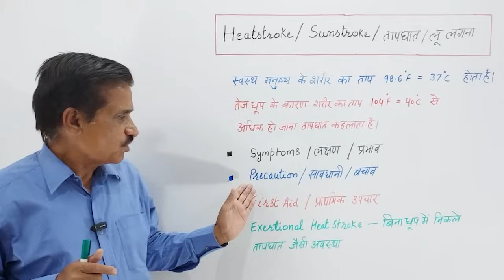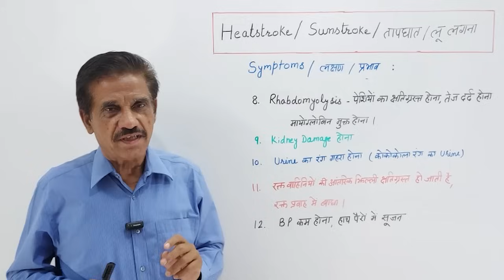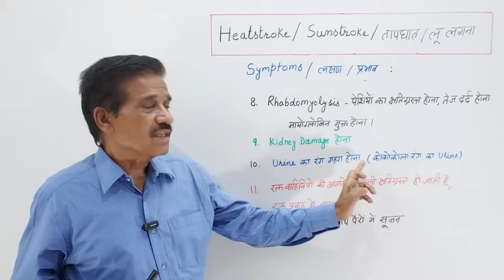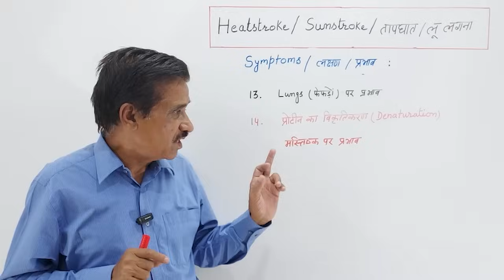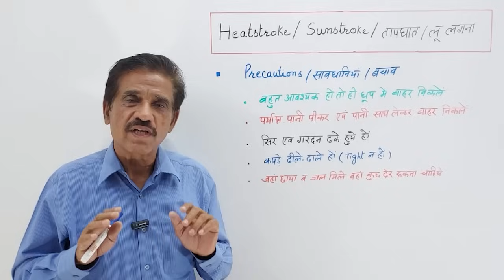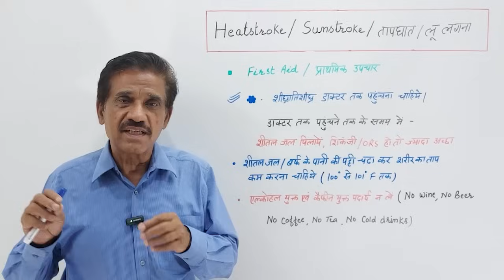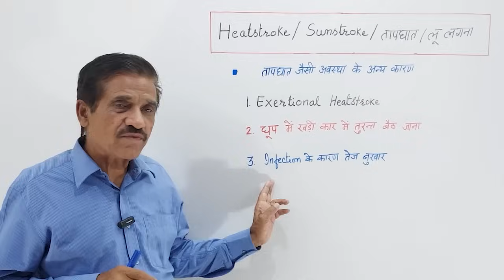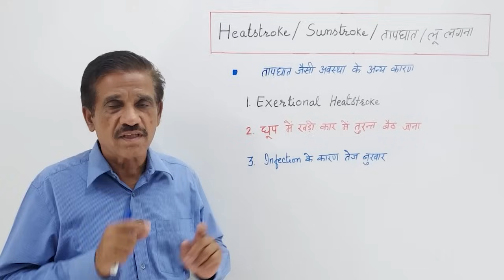Heatstroke/Sunstroke (तापघात / लू लगना)-क्या बिना धूप में गये भी लू जैसी अवस्था हो सकती है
*Heat stroke *

Heatstroke is a serious and potentially life-threatening condition that occurs when the body's temperature regulation system fails due to prolonged exposure to high temperatures or physical activity in hot weather. This  generally happens when body temperatures cross above 104F (=40C).

In this video, we'll explore below topics,

* Signs & symptoms: Confusion, dizziness, nausea, severe or no perspiration & swelling in limbs.

* Complications: Rhabdomyolysis (damage to voluntary muscles), kidney damage, low blood pressure, dark (coco cola color) colored urination, less blood supply to the brain.

* Exertional heat stroke: Heatstroke caused by exertion to the body by rigorous physical activity or high fever.

We'll also discuss the precautions and the first aid in an event of heatstroke, including avoiding consumption of certain caffeine containing drinks, staying hydrated, cooling the body down and seeking medical attention as soon as possible.

Whether you're an athlete, outdoor enthusiast, or simply looking to stay safe during the summer months, this video will provide you with valuable information on how to recognize and respond to heatstroke.

Don't let the heat get the best of you - watch this video to learn how to stay cool and stay safe!